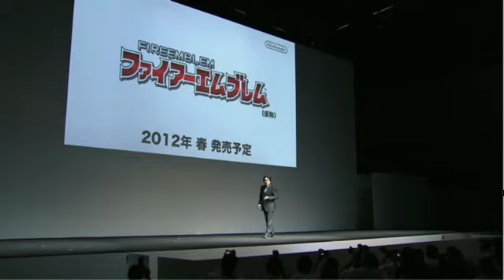FIRE EMBLEM - Nintendo TGS Conference 2011 Trailer